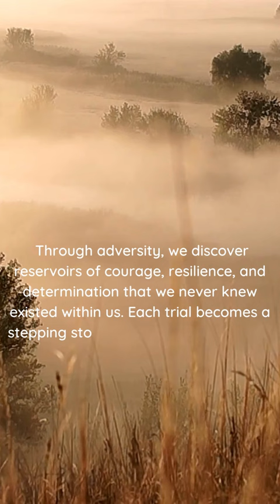"The Forge of Resilience: Conquering Adversity and Rising Strong"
In the crucible of life's challenges, true strength is forged